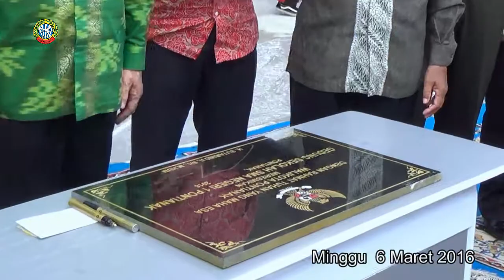Sutarmidji. Meresmikan SMA NEGERI 1 Pontianak.